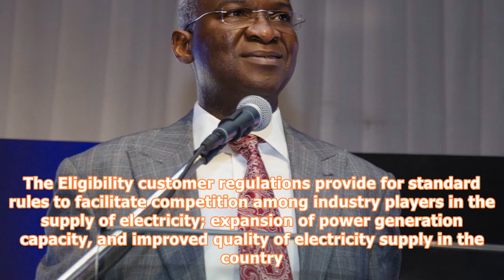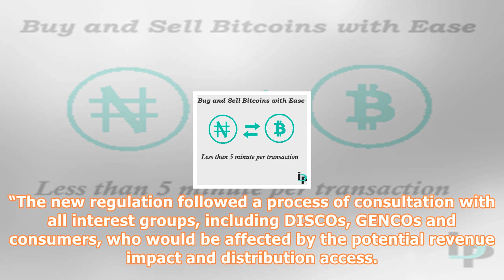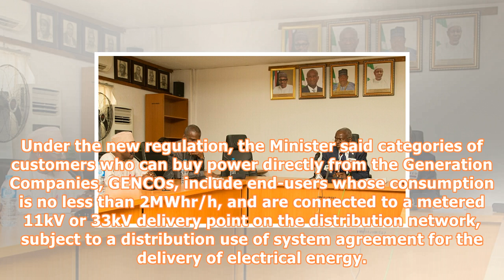Fashola gives nerc november deadline to issue electricity metering regulation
The Nigerian Electricity Regulatory Commission, NERC, on Monday received ministerial directive to ensure the process to issue metering regulations for the country’s electricity sector was completed before the end of this month. The Minister of Power, Works and Housing, Tunde Fashola, who gave the directive in his office in Abuja, said issuing the metering regulations by November ending would expedite action on licensing of meter suppliers. The Minister gave the directive when the management of t...